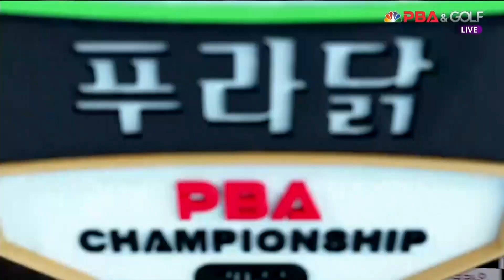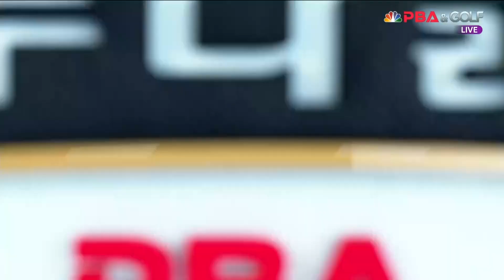마르티네스 VS 이상철 64강 2세트[TS샴푸·푸라닭 PBA 챔피언십 2022]